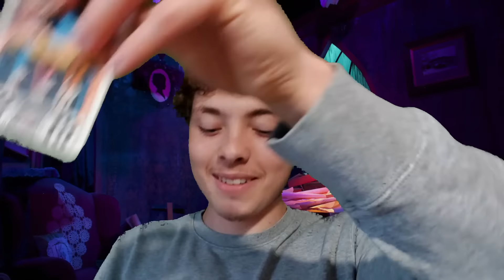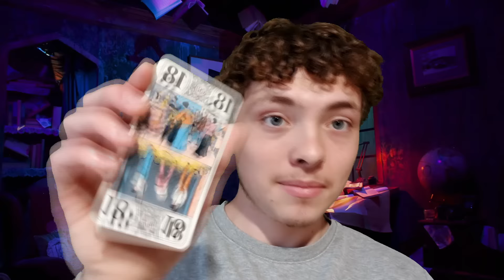ASMR FR: Roleplay🔮Médium🔮